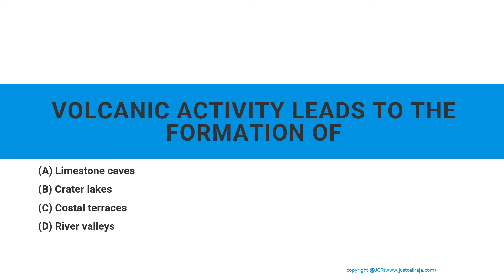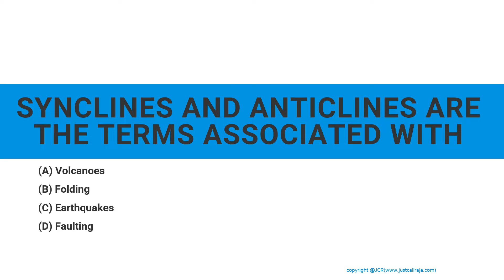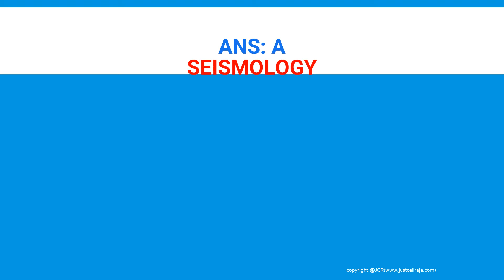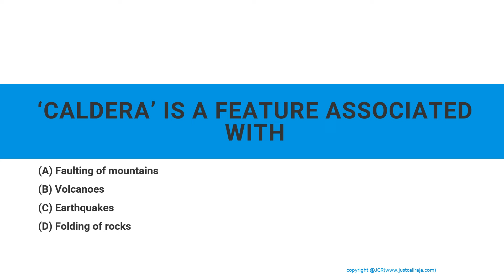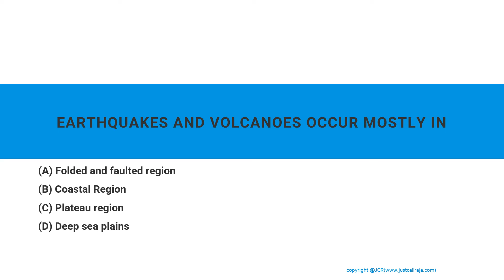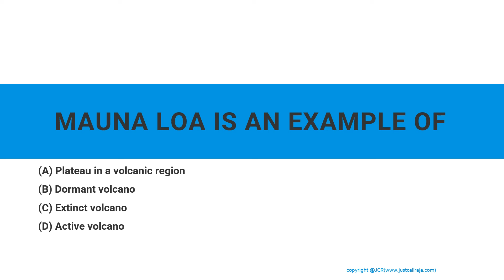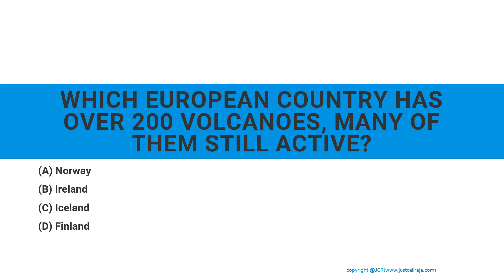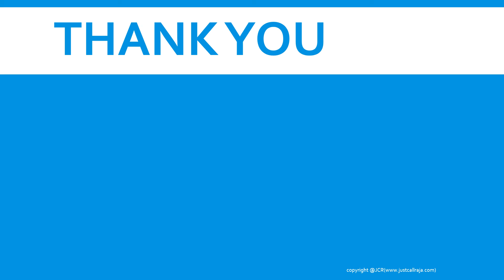2.Geography quiz -world geography for competitive exams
Education and Entertainment